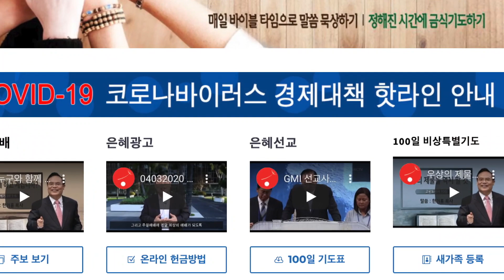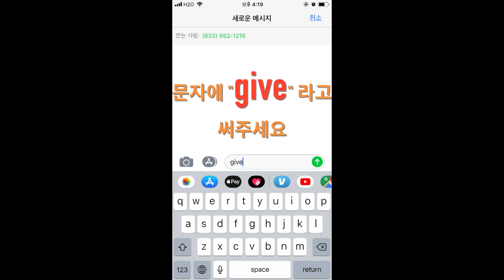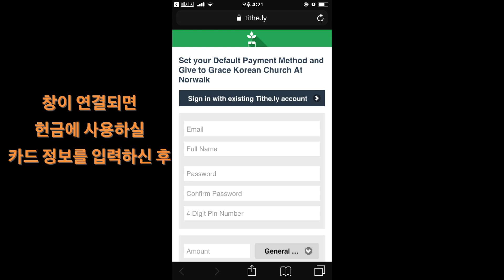주일영상광고 041920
은혜한인교회 2020년 04월 19일 주일예배 영상광고 041920

GRACEMI.com | GKCTV.com